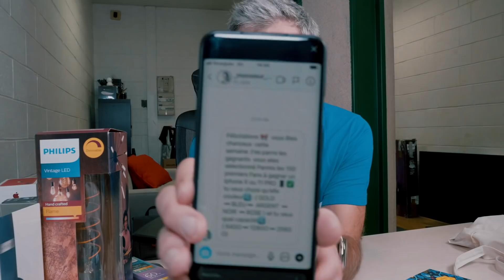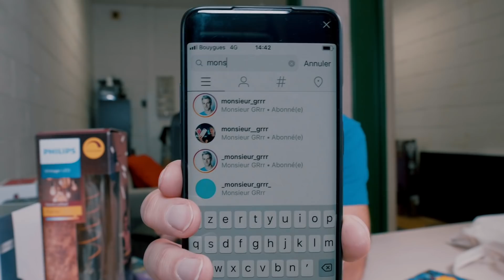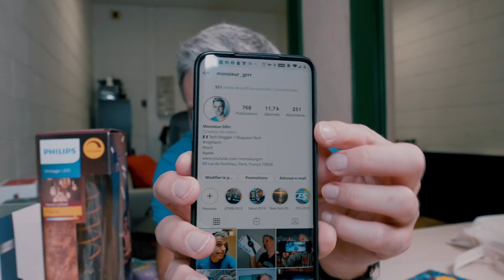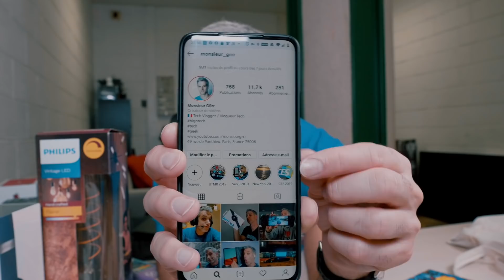On m'a volé mon identité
Je ne vous cache pas que je ne m'y attendais pas mais il faut croire que le nombre d'abonnés croissants emmène avec lui son lot de déconvenues.

J'ai été prévenu sur Instagram que des petits malins, ou plutôt devrais-je dire des gros f*** de pu** ont usurpé mon identité à des fins peu scrupuleuses.

Je vous explique tout et vous demande un coup de main dans cette vidéo.

Vidéo uploadée / Live en 4GBouygues grâce à la Clé 4G Bouygues Telecom

MON ANCIEN MICRO CRAVATE (pas cher)

▶ ECRIVEZ-MOI:
Aurélien GRANET
Monsieur GRrr
49, rue de Ponthieu
75008 Paris